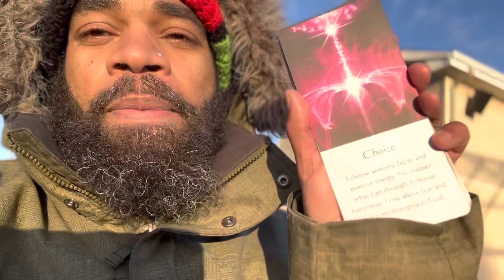Aquarius “ You are one of a kind “